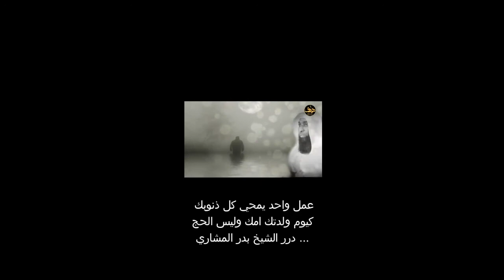عمل واحد يمحي كل ذنوبك كيوم ولدتك امك وليس الحج . درر الشيخ بدر المشاري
راتب النابلسي
 ماهر المعيقلي